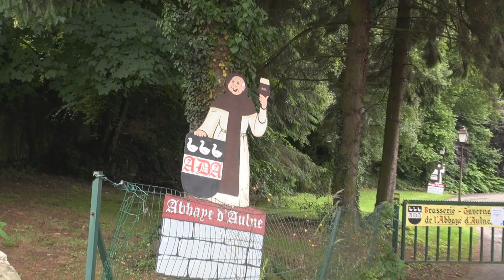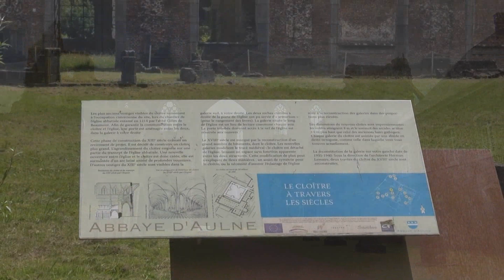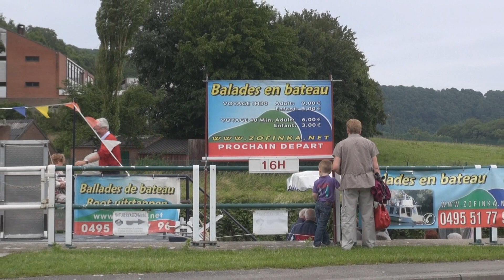Balade au coeur du Val de Sambre